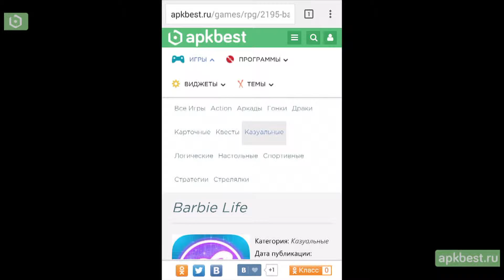Обзор - Barbie Life - для Андроид